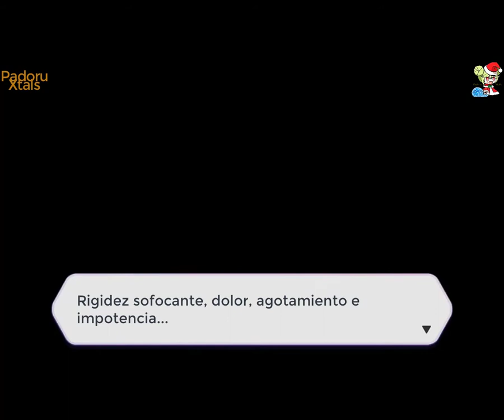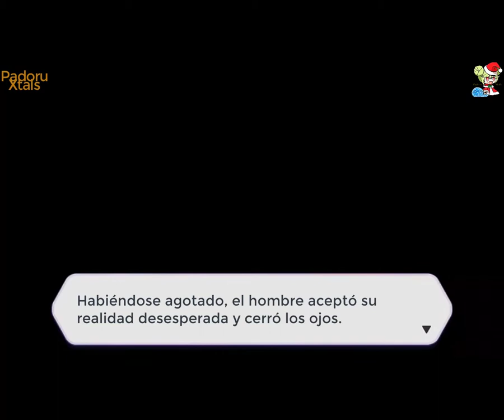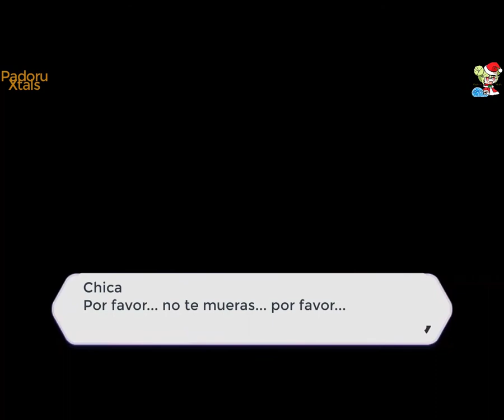Honkai Impact Capítulo 19 inicio sub esp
Video de prueba del capítulo 19.
Digan me si se ven bien los subtítulos